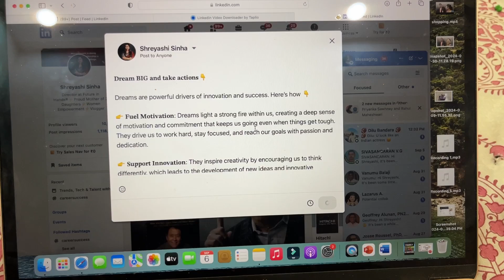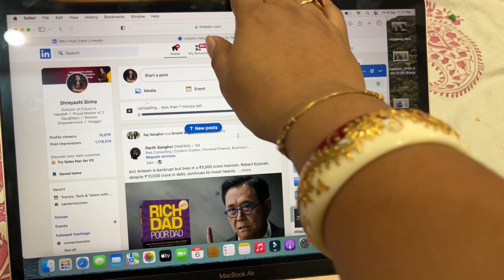আজ বরের কাছে বকা খেলাম. বললো করো নোই ছাড় মাঝখানে থেকো না🙁